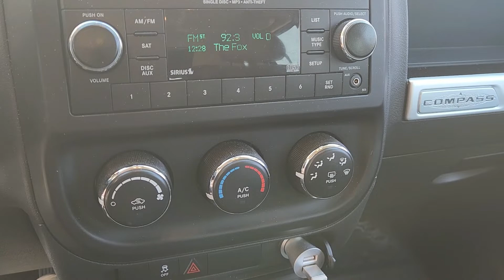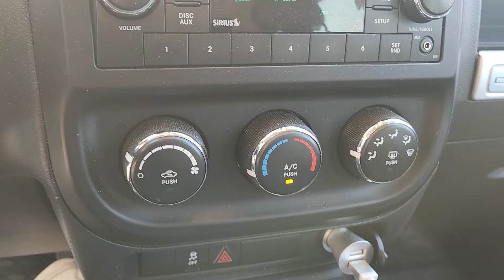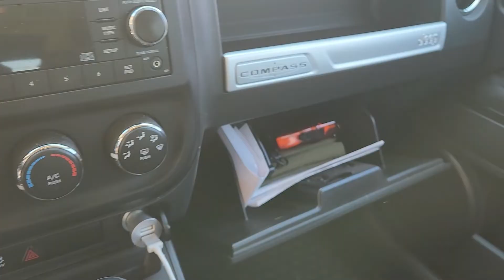2016 Jeep Compass A / C Actuator Replacement "Español"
Strange Noise in AC Ducts "Click Noise"
Ruidos dentro de los ductos del aire acondicionado